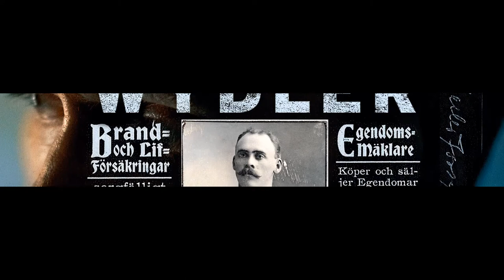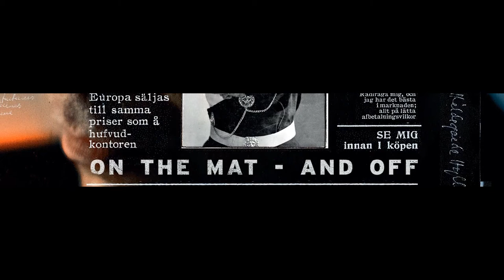Thomas Wydler - Duel With Cyr